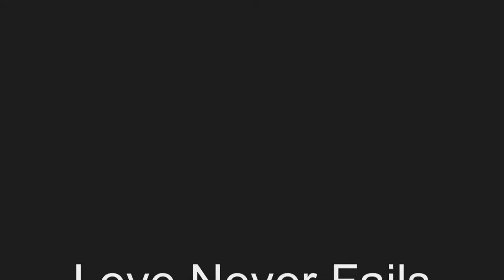Love Never Fails by Brandon Heath (cover)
Just another late night cover from Axe Handle Productions.